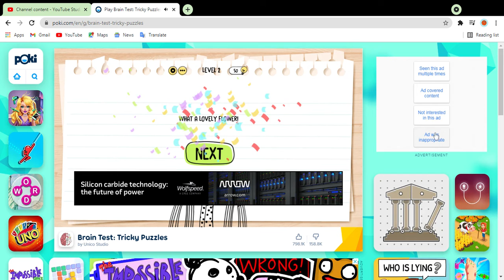BRAIN TEST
Hello guys, how are you. I am fine . In this channel I will give games in laptop or computer.
DO LIKE IF YOU ENJOYED GAMING.
KEEP SMILING AND STAY WITH US